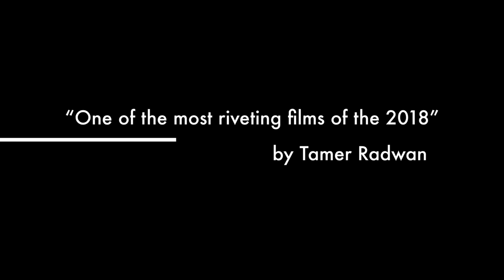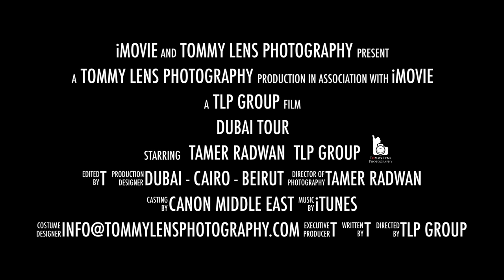Dubai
Dubai دبي

ABOUT
TOMMY LENS PHOTOGRAPHY is committed to helping you in capturing significant moments and events that can be treasured for a lifetime through creative and beautifully taken photographs.
With the photographer’s keen eyes, imaginative and creative mind and true passion in photography, you will surely be proud and satisfied with the end products and services that TOMMY LENS PHOTOGRAPHY offers.
Excellent customer service, high-quality outputs for a very affordable cost is guaranteed for each project entrusted to TOMMY LENS PHOTOGRAPHY.
Best regards
Tamer Radwan